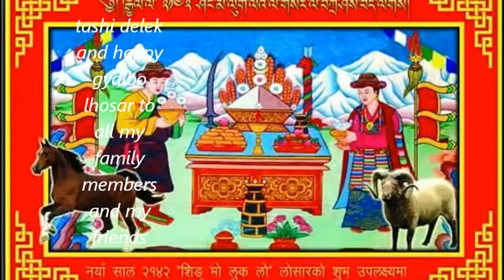Tashi delek and Happy Gyalbo lhosar to all my family,relatives...